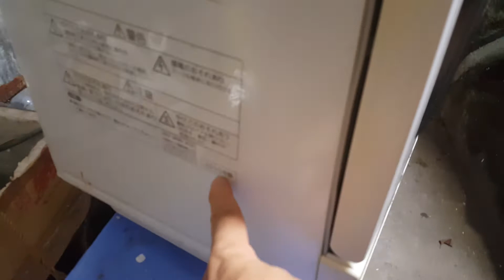22/10/2020- Có 5.5 triệu chiếc máy rửa bát Nhật nội địa panasonic NP-TR3. Tội gì kh mua ạ.0989897559